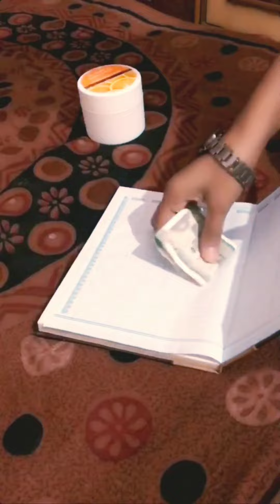Mothers day || Shital Sinha